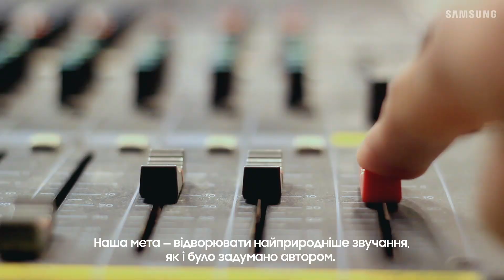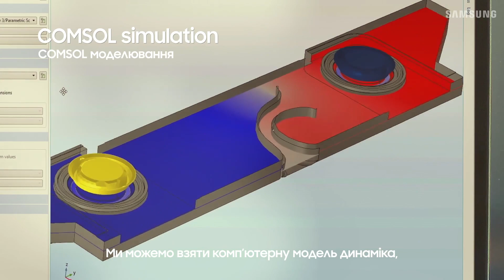Філософія звуку Samsung Audio Lab у Каліфорнії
Аудіоінженери світового рівня розповідають про свою роботу над технологіями звуку Samsung, метою якої є досягнення природності у відтворенні звуків — саме так, як було задумано автором.
Вчені постійно покращують якість звуку, програмне забезпечення та взаємодію користувачів із продуктом.